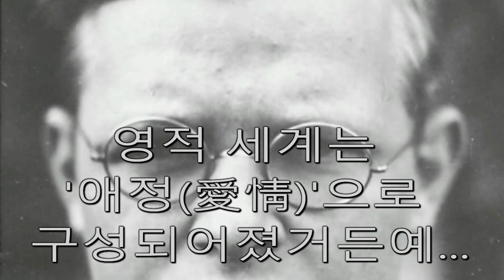[Awaken Preaching] 어느 자매가 음란의 영이 있어 기도를 하는데 귀신이 하는 충격적인 말